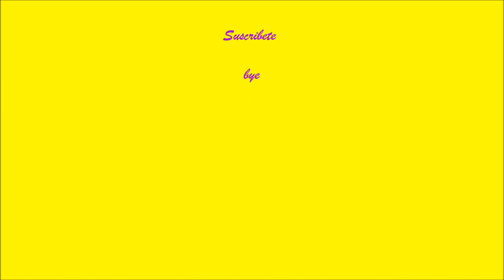tortugas pavorreal 2 parte 1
míralo en HD, sube la resolucion a 720 p